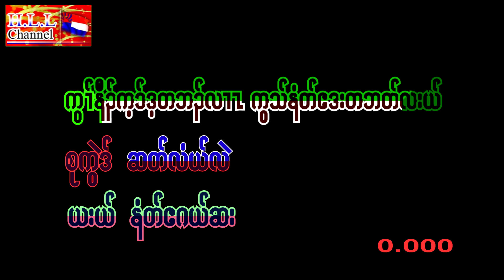Karen Song H.L.L Channel Naw Gey Shar 2022 Mp3 Music